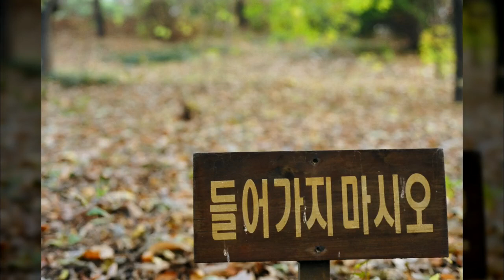수목원풍경41